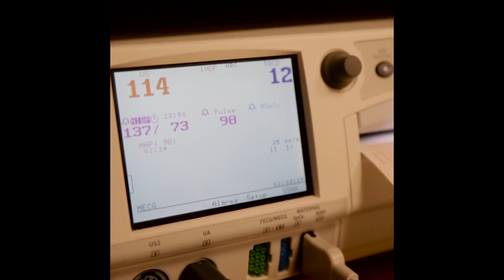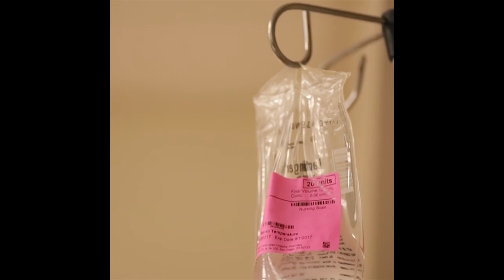This is birth: A military family’s story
A military family’s story: Watch this strong mama work hard to bring her first baby into the world while her husband was deployed.
“What a sacrifice our military men, women and their families make for our country. Krystal’s husband David was on deployment with the U.S. Navy and couldn’t physically be there for the birth of their first child. Instead, he was there every step of the way by phone as his baby girl Avery was born. He was so kind and supportive from afar, and it really brought ease and encouragement to their situation.“—Videographer Love Laura Films
Want to learn more about birth and your incredible body?